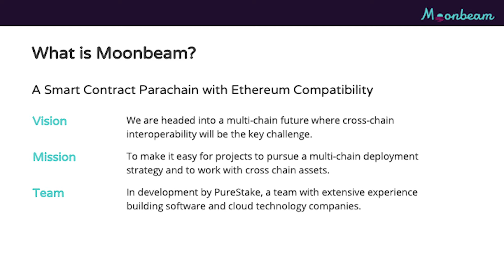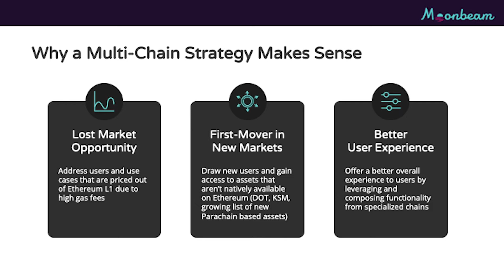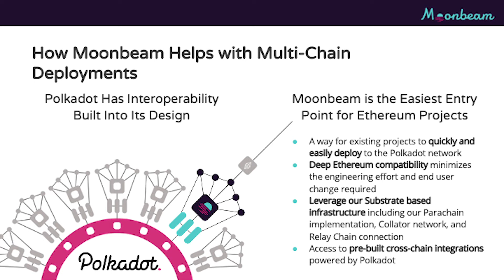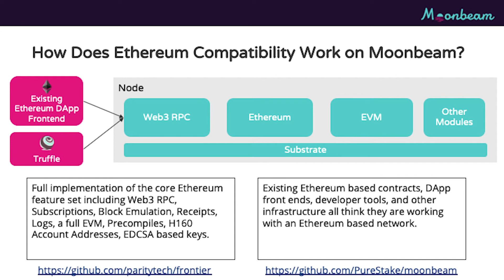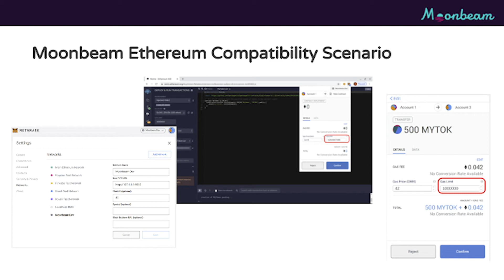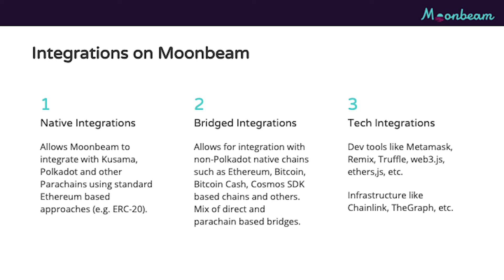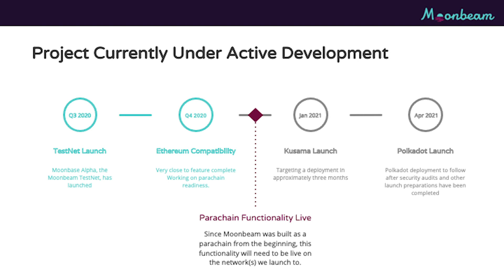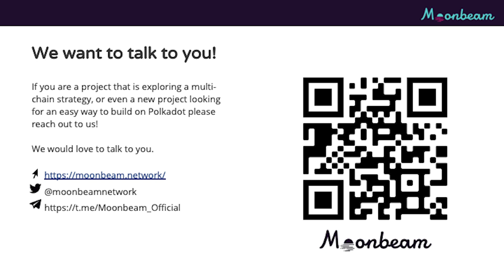A Smart Contract Parachain with Ethereum Compatibility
In this webinar, Derek Yoo, our CEO, talks about a Smart Contract Parachain with Ethereum Compatibility. This talk includes the following topics:
- The importance of a multi-chain strategy.
- How Moonbeam helps with multi-chain deployments in an easy and quick way.
- Etherium compatibility on Moonbeam.
- The Moonbeam Project roadmap

Moonbeam is currently in active development and is focused on making it easy for Ethereum smart contracts to be deployed and used in a Polkadot environment. It is also compatible with the existing ecosystem of Ethereum tools, including MetaMask, Remix, and Truffle.

~About Moonbeam~
Moonbeam is an Ethereum-compatible smart contract platform on the Polkadot network that makes it easy to build natively interoperable applications. This Ethereum compatibility allows developers to deploy existing Solidity smart contracts and DApp frontends to Moonbeam with minimal changes. Following Moonriver’s tremendous success on Kusama as the most active deployment destination for over 80 DApps, Moonbeam benefits from the shared security of the Polkadot relay chain and integrations with other chains that are connected to Polkadot.